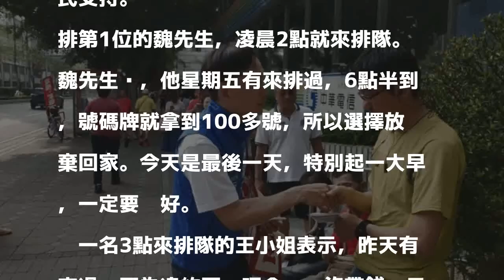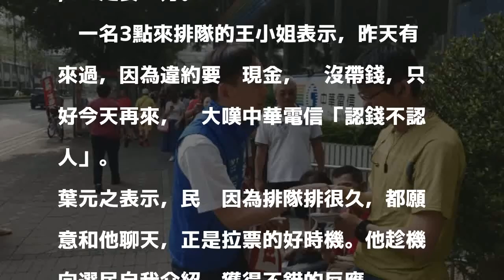499之亂最終日 議員參選人趁機拜票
499之亂最終日 議員參選人趁機拜票
〔記者賴筱桐／新北報導〕引發電信業大亂鬥的499吃到飽方案，今天進入申辦最後一天，新北市板橋區議員參選人葉元之，今天上午7點就到中華電信板橋營業所拉票，結果第一位排隊者凌晨2點就來「卡位」，他大嘆真是太誇張。

發表評論評論如下。